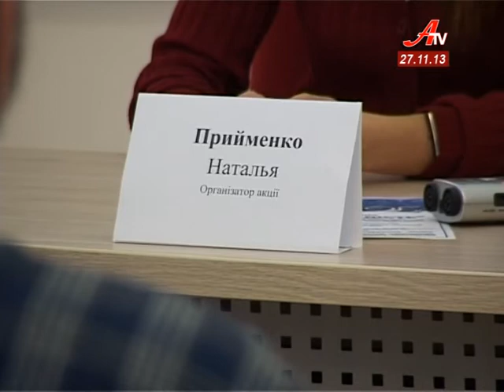«Старість в радість»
Благодійна акція, що покликана дарувати радість самотнім людям похилого віку, у Сумах стала традиційною. Нині її організатори збирають подарункові набори до новорічних свят та вкотре сподіваються на допомогу сумчан.